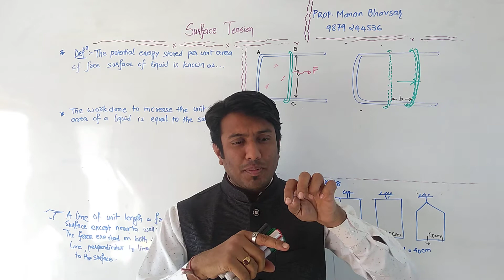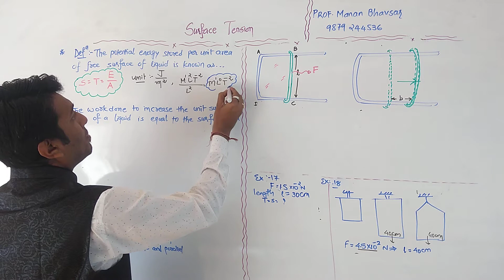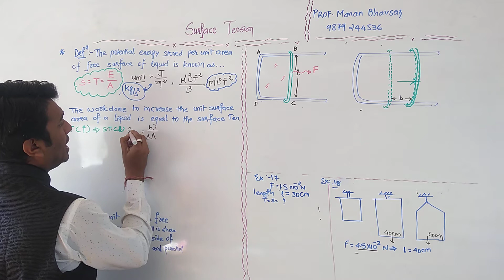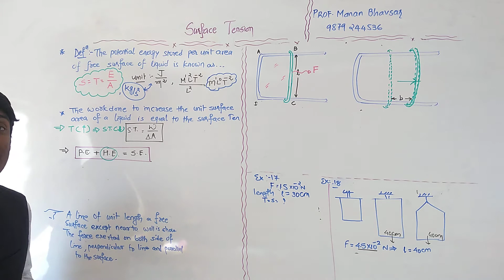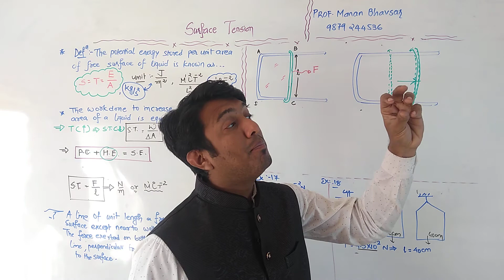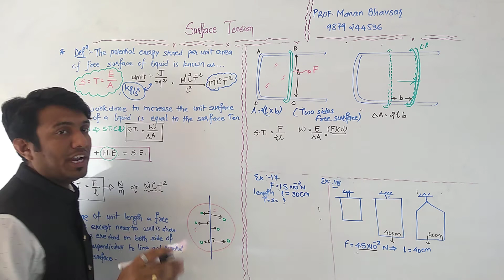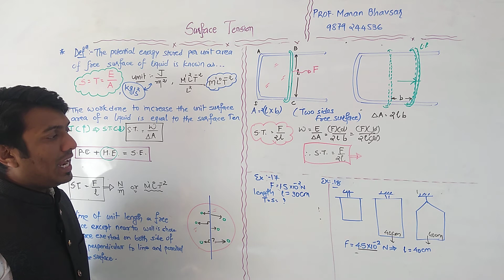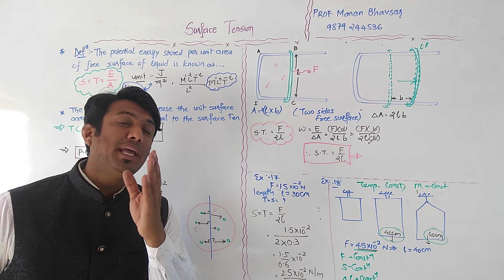SURFACE TENSION || STANDARD 11 ENGLISH MEDIUM CHAPTER 10